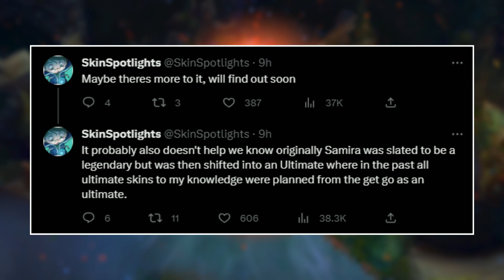Melihat Skin Ultimate Samira yang Bagus, Tapi Komunitas Kecewa! - TL;DR